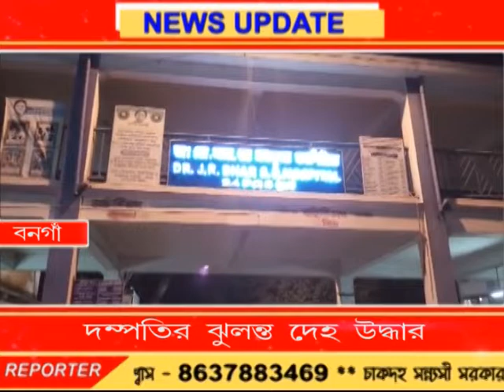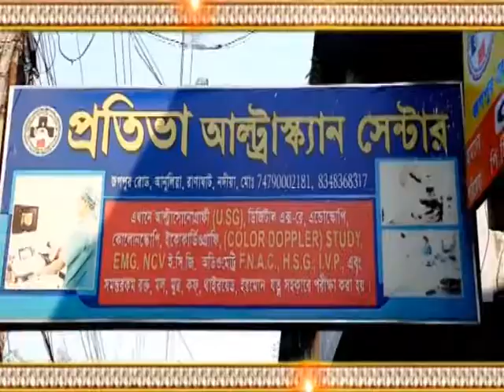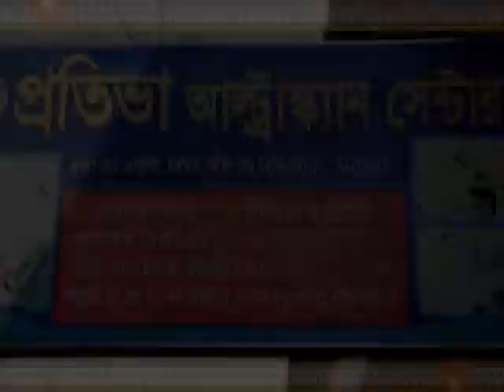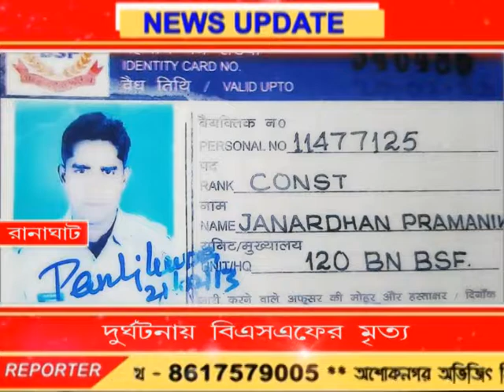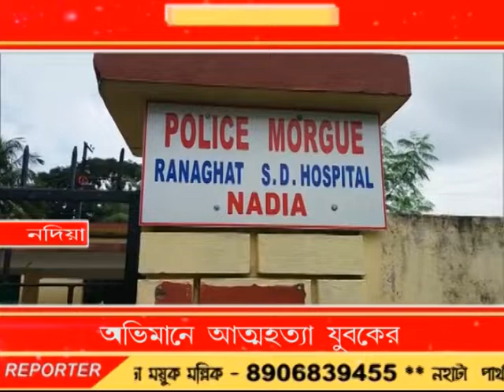Bengal LIVE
NEWS & ENTERTAINMENT